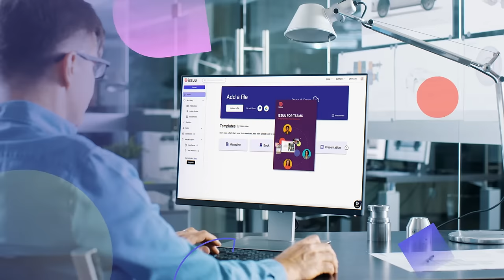Meet Issuu: The All-In-One Content Transformation and Publishing Platform.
Your brand has a lot to say, and Issuu helps you tell the world. Transform static content into interactive publications and social media assets for audiences worldwide. Do more with less; simplify your digital marketing efforts once and for all with Issuu.